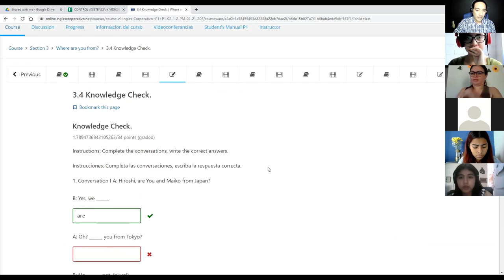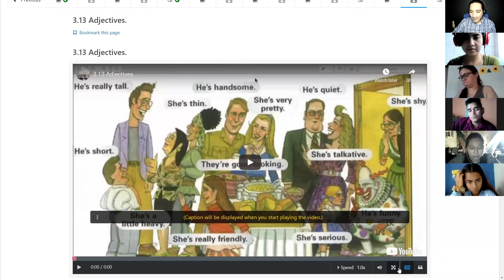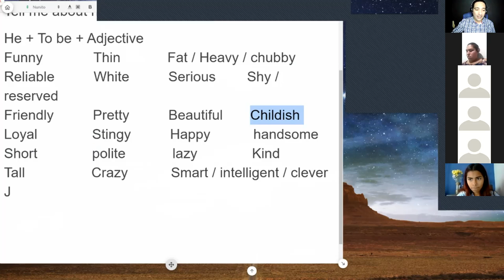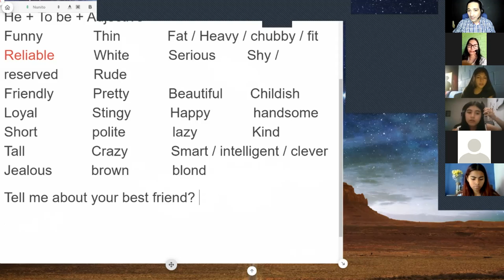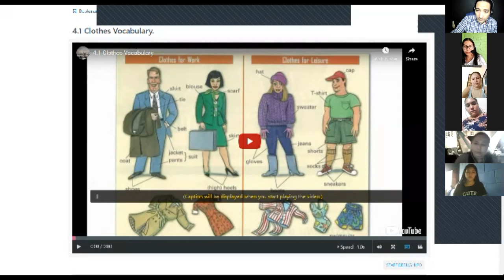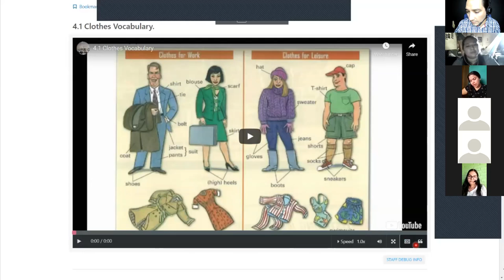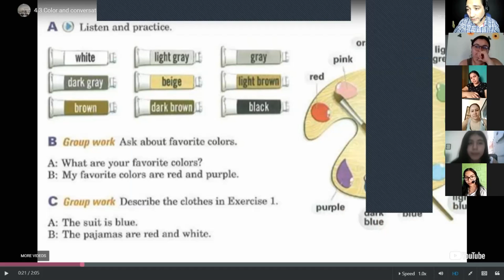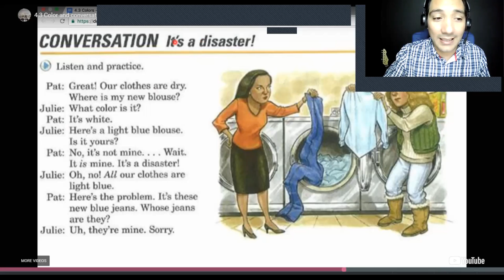Ingles Corporativo- Adjectives, Clothes Vocabulary, Colors and conversation "it's a disaster!"